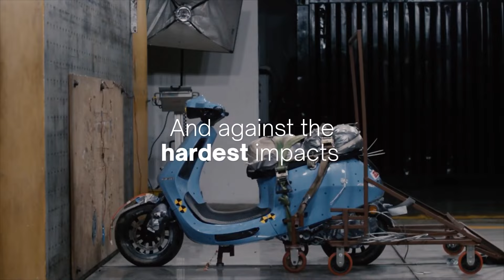*UPDATE* Ola Electric Launch E-Rikshaw and Bike This Month How? ! Electric Scooter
Ola Electric is gearing up to broaden its product portfolio by venturing into the electric autorickshaw and e-bike segments. The company, known for its innovative approach to sustainable mobility solutions, has finalized plans to introduce an electric autorickshaw, reportedly named Raahi, along with its highly anticipated e-bikes Roadster and one more by most probably next week. Electric scooter.